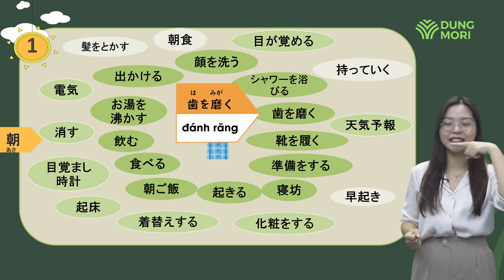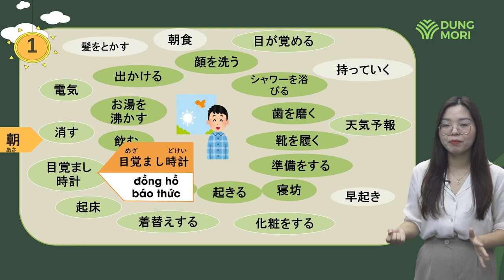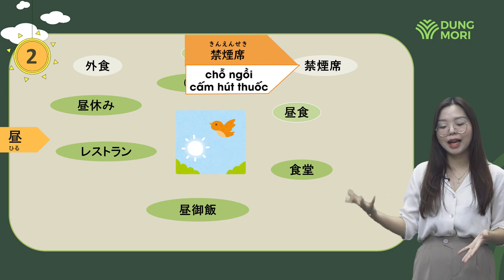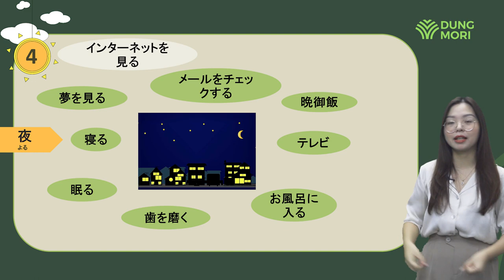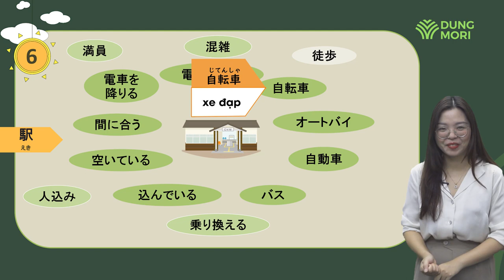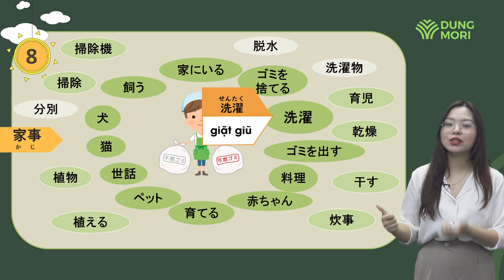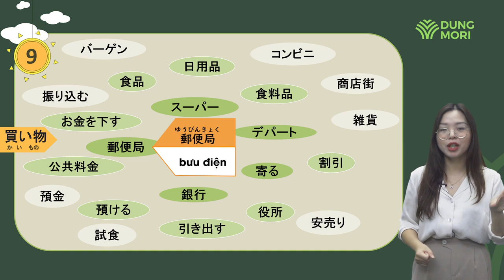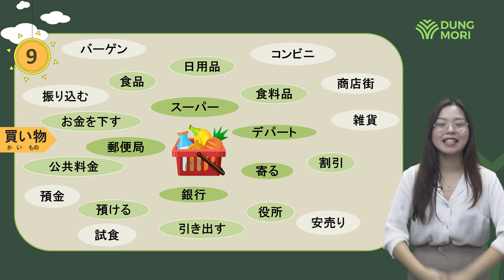Tổng ôn từ vựng #6: Những việc sẽ làm trong một ngày